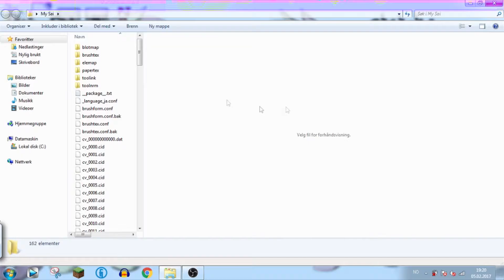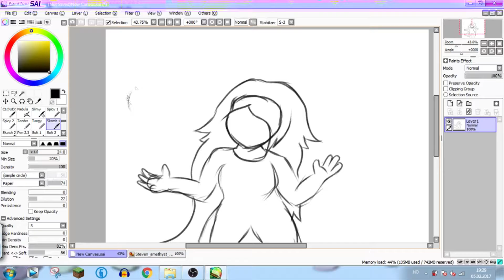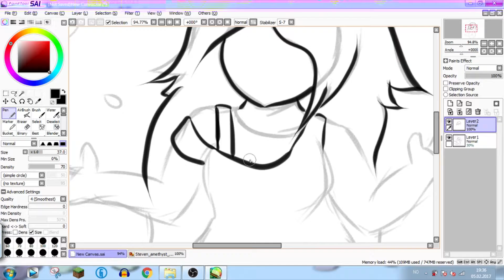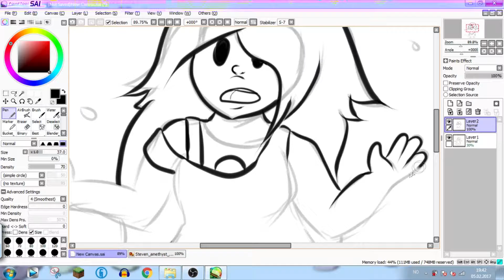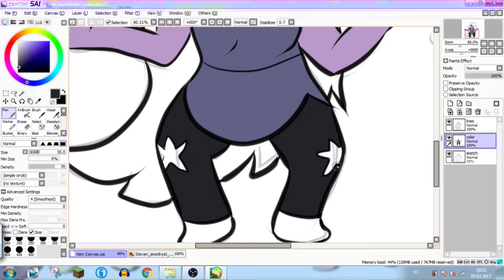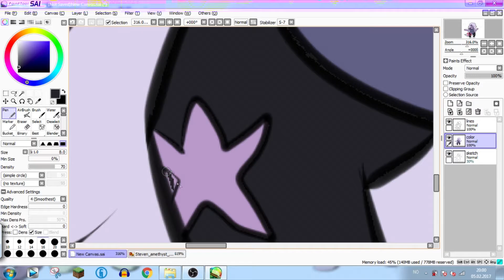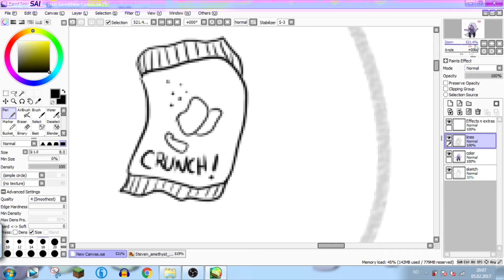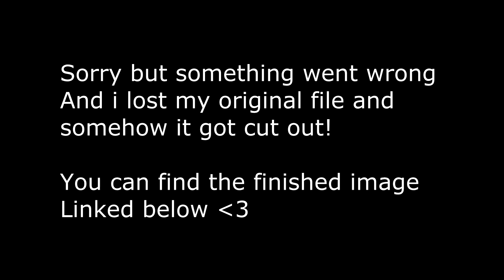Speed Draw Digital Episode 2: Amethyst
V PICUTE AND STUFF DOWN HERE V

HOY SO my shitty laptop FINALLY managed to render this thing so here it is!!! please enjoy and guess what? YOUR AWESOME! have a good timezone